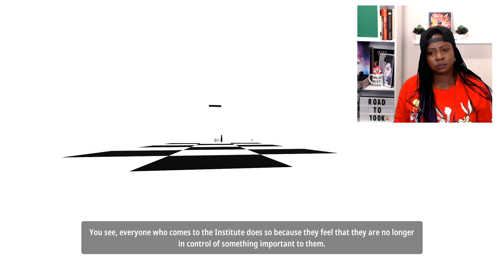Time to WAKE UP! | Superliminal Ending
Final Episode of Superliminal. It's time to wake up now.